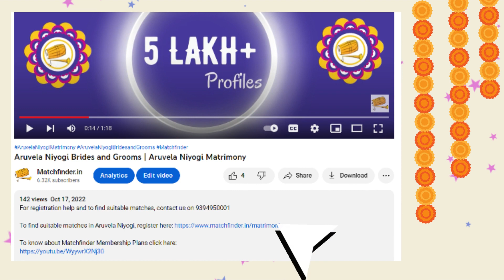మ్యాచ్ ఫైండర్ - మాదిగ వివాహ సంబంధముల కొరకై - 9581750001 || Madiga Matrimony